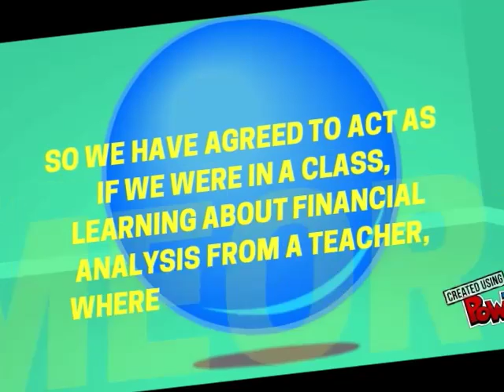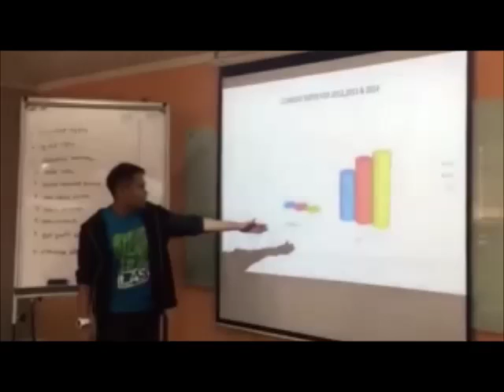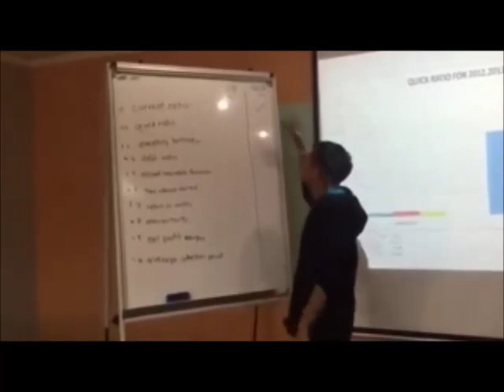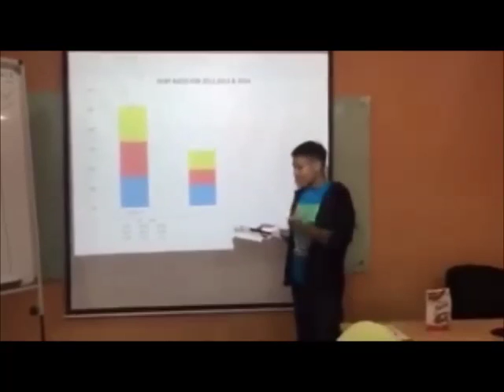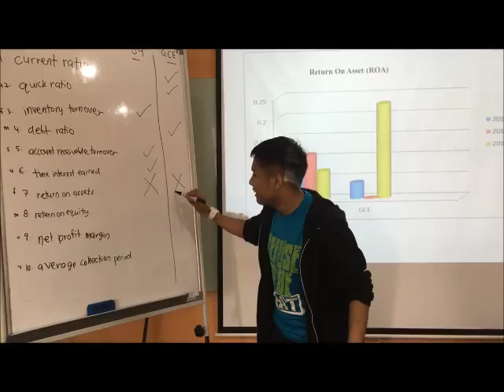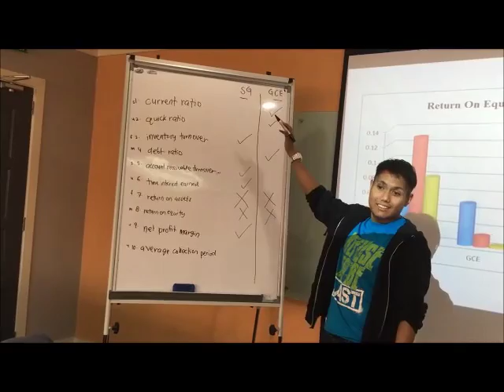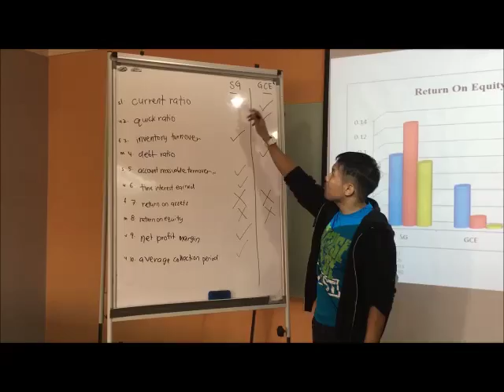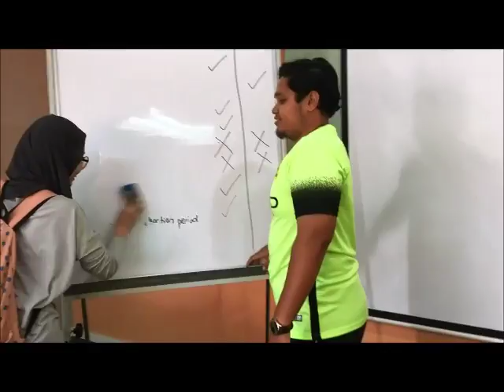Shang-Ri La Versus Grand Central Hotel : Which is more stronger in financial???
Video presentation for Principle of Finance that being assigned by Miss Atiqah to us which is, Group Meor. Our group presented financial ratios and evaluation between Shang-Ri La & Grand Central Hotel.